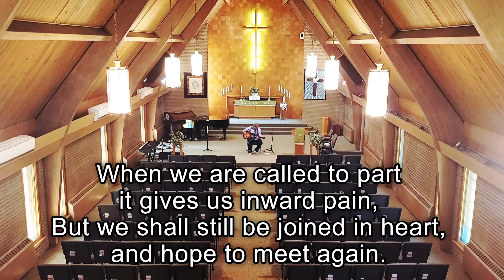Blessed Be The Tie That Binds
by John Fawcett

Guitar/Vocal: Kirk Moore